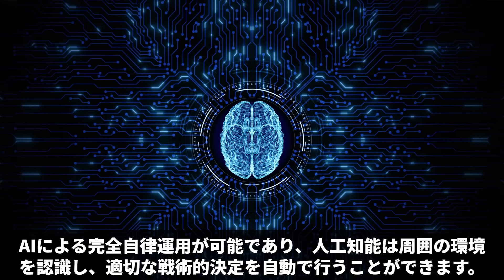【衝撃】世界最小！中国がつくった「イージス艦」がとんでもなくヤバい…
迅速に改善・修正をさせていただきます。何卒よろしくお願い致します。【X 旧Twitter】

【チャンネルスポンサー様を募集中です。】

【参考文献】
Drawn by SKopp

United States Navy, Photographer's Mate 3rd Class Michael S. Kelly